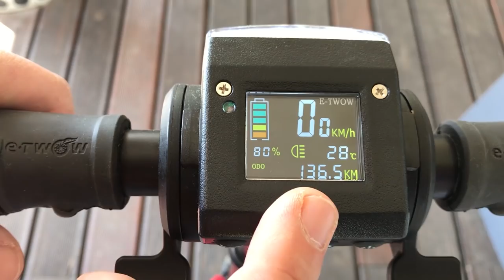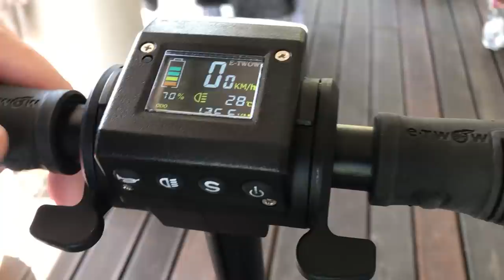Pimaszúr bemutatja: E-TWOW elektromos roller by FUTURER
Csúcskategóriás, teherbíró elektromos roller minden terepre. Egyedi rugózás, sebesség és strapabírás. Teszteltem városban, hegyen és völgyön át - nyugodt szívvel ajánlom!!!